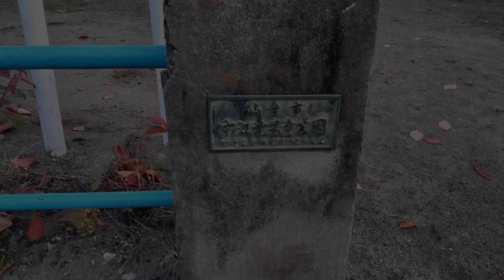中江北公園、近くの梅田川にいた水鳥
中江北公園
近くの梅田川にいた水鳥たち

水鳥
宮城県
仙台市